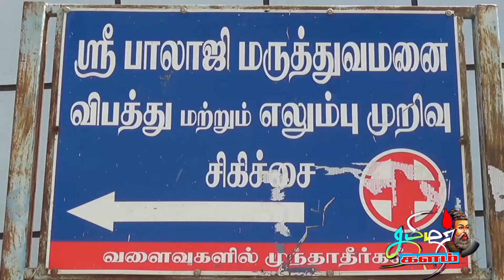மதுரை ஒத்தக்கடை தனியார் மருத்துவமனையில் சுகாதார கேடு பொதுமக்கள் அச்சுறுத்தல்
மதுரை ஒத்தக்கடை தனியார் மருத்துவமனையில் சுகாதார கேடு

மதுரை மாவட்டம், ஒத்தக்கடைக்கும் கொடிக்குளம் பஞ்சாயத்திற்கும் உள்ள திருவள்ளுவர் நகர் பாலாஜி தனியார் மருத்துவமனையில் திடக்கழிவு நீர், சாக்கடை கழிவுநீர் நிரம்பி சாலையில் பெருக்கெடுத்து ஓடுவதால் பெரும் சுகாதாரக் கேடு ஏற்பட்டுள்ளது. இது குறித்த செய்தித் தொகுப்பை பார்க்கலாம்.

 திருவள்ளுவர் நகர் குடியிருப்பு பகுதியில் அமைந்துள்ள தனியார் பாலாஜி மருத்துவமனையில்  நாள்தோறும் நூற்றுக்கணக்கான நோயாளிகள் சிகிச்சை பெற்று வருகின்றனர். இங்கு பல்வேறு அண்டை மாவட்டங்களைச் சேர்ந்த பொதுமக்களும் மருத்துவம் பார்க்க வந்து செல்கின்றனர்.

இந்நிலையில், சுகாதாரத்துக்கு எடுத்துக்காட்டாக இருக்க வேண்டிய மருத்துவமனையே சுகாதார சீர்கேடு விளைவிக்கும் நிலையில் உள்ளதை கண்டு பொதுமக்கள் மற்றும் நோயாளிகள் அதிர்ச்சி அடைகின்றனர்.

தற்போது தனியார் மருத்துவமனையின்  திடக்கழிவுநீர் வாசலில் பெருக்கெடுத்து சாலையில் ஓடுவதால் பெரும் சுகாதார சீர்கேடு ஏற்பட்டுள்ளது. மருத்துவமனையின் கழிவறைகளில் இருந்து வெளியேறும் கழிவுநீர் அந்த பகுதியில் நிரம்பி ஓடுவதால் துர்நாற்றம் வீசுகிறது என்கின்றனர் அப்பகுதி வாழ் குடியிருப்பு பொதுமக்கள். இது குறித்து கேட்கும் போது அவ்வப்போது மட்டுமே கண்துடைப்பு வேலையாக கழிவுநீரை அப்புறப்படுத்தி விட்டு மறுபடியும் கழிவுநீர் சாலையில் வழிந்து ஓடுகிறது, இந்த சாலையில் தேங்கியுள்ள நீர் மழைநீர் இல்லை, முழுவதும்  தனியார் மருத்துவமனையின் திடக்கழிவு நீர் என்கின்றனர்   அப்பகுதி பொதுமக்கள். மருத்துவமனைக்கு  வந்து செல்லும் உள்புறநோயாளிகளின் உறவினர்கள் மருத்துவமனையின் இந்த அவலத்தை பார்த்து முகம் சுளித்தபடி செல்கின்றனர்.

ஏற்கனவே "கொரோனா" போன்ற கொடிய நோய்கள் பரவிவரும் சூழ்நிலையில் நோயை தீர்க்கவேண்டிய மருத்துவமனையே நோயை பரப்புகின்றன இச்சம்பவம் பொதுமக்கள் மற்றும் சமூக ஆர்வலர்களிடையே பெரும் அச்சத்தை ஏற்படுத்தி உள்ளது.

இது குறித்து மதுரை யானைமலை ஒத்தக்கடை ஊராட்சி மன்ற தலைவர் முருகேஸ்வரி சரவணன், திருவள்ளுவர் குடியிருப்போர் நலச்சங்கத்தின் தலைவரும் வி.எம்.எம் திருமண மஹால் நிறுவனருமான பழனியப்பன், செயலாளர் அருள்ராஜா பொருளாளர் சங்கரராஜ் ஆகியோர் கூறுகையில்,  மதுரை மாவட்டம் கொடிக்குளம் பஞ்சாயத்திற்குட்பட்ட திருவள்ளுவர் நகரில் சுமார் 400 -க்கும் மேற்பட்ட குடும்பங்கள் வசித்து வருகின்றனர்.
திருவள்ளுவர் நகர் குடியிருப்பு மக்கள் மற்றும் மருத்துவமனைக்கு சிகிச்சைக்கு வந்து செல்லும் மக்களின் பயன்பாட்டிற்கான பிரதான பொது சாலையில் தனியார் மருத்துவமனை வாசலில் இருந்து தினமும் திடக்கழிவு நீர் மற்றும் சாக்கடை நீர் நிரம்பி வழிந்து சாலையில் வருகின்றன. இதனால், இரு சக்ககர வாகனங்கள் மற்றும் நான்கு சக்கர வாகன ஓட்டிகள் இப்பகுதியில் செல்ல மிகவும் சிரமபடுகின்றனர். முக்கியமாக இரண்டு சக்கர வாகனத்தில் இந்த சாலையை கடக்கும் போது, வழுக்கி கீழே விழும் அபாயம் உள்ளது. இது மட்டுமில்லாமல் சாலையில் குளம் போல் காட்சியளிக்கும் கழிவு நீரில் இருந்து துர்நாற்றம் வீசுவதால்பொதுமக்களும், நோயாளிகளும் நடந்து வருவதற்கே அஞ்சுகின்றனர். இந்த மருத்துவமனைக்கு வந்தால் தங்களது நோய் தீர்ந்து விடும் என்ற நம்பிக்கையில் பொதுமக்கள் வருகிறார்கள்.  ஆனால் இந்த திடக்கழிவுநீரால் தங்களுக்கு வேறு ஏதேனும் நோய்த்தொற்று  ஏற்பட்டு விடுமோ என்ற அச்சத்தில் பொதுமக்கள் உள்ளனர். நோயை தீர்க்க வேண்டிய மருத்துவமனையே நோய்களை பரப்புகிறது,  எனவே இந்த கழிவுநீர் பிரச்சனை குறித்து நிரந்தரமாக தீர்வு காண வேண்டும் என்றும், சுகாதாரத் துறை, மதுரை மாநகராட்சி மற்றும் தனியார் பாலாஜி மருத்துவமனை நிர்வாகம் உடனடியாக நடவடிக்கை எடுக்க வேண்டும்’’ என்றும் தெரிவித்தனர்.